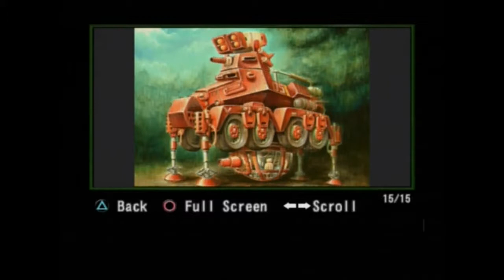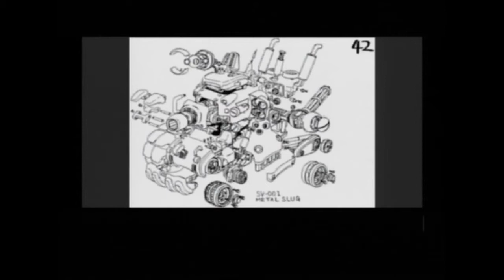Metal Slug Gallery